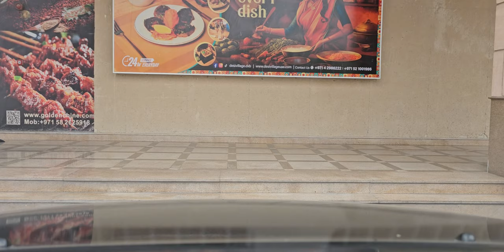💰His FAITHFULNESS IS OUR SHIELD 🛡 1579. CAM2 Jesuslovesyou -ctto(1)